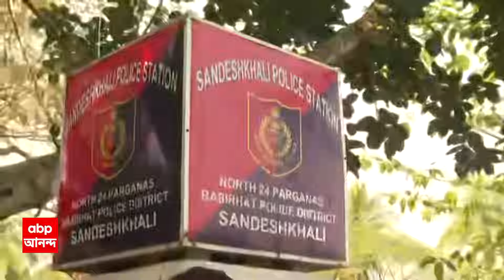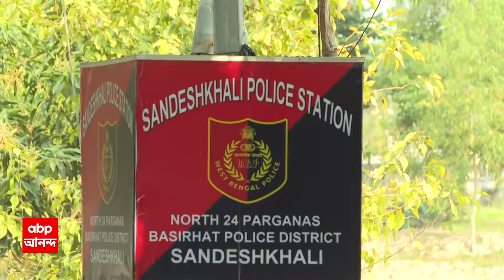Sandeskhali Incident:অবশেষে সন্দেশখালি পৌঁছলেন রাজ্য পুলিশের ডিজি রাজীব কুমার।ABP Ananda Live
Sandeskhali Incident:অবশেষে অগ্নিগর্ভ সন্দেশখালিতে(Sandeskhali) রাজ্য পুলিশের ডিজি(DG) রাজীব কুমার(Rajeev Kumar)। আজ ধামাখালি হয়ে নদীপথে সন্দেশখালি পৌঁছান রাজ্য পুলিশের ডিজি রাজীব কুমার ,এডিজি দক্ষিণবঙ্গ সুপ্রতিম সরকার ও বসিরহাট জেলার পুলিশ সুপার।  আজ তাঁরা সন্দেশখালি থানায়  আধিকারিকদের সঙ্গে বৈঠক করেন। সন্দেশখালি গণধর্ষণ,চাষের জমিতে নোনাজল ঢুকিয়ে দেওয়া ছাড়াও অধরা মূল অভিযুক্ত শেখ শাহজাহানের সহযোগীদের বিরুদ্ধে পুলিশের সামনে বিজেপি(BJP) কর্মীর শিশুকে মায়ের কোল থেকে ছুঁড়ে ফেলার  অভিযোগ আছে। শেখ শাহজাহান গত ৪৮ দিন ধরে অধরা  থাকলেও তাঁর সহযোগী  শিবু হাজরা ও উত্তম সর্দার গ্রেফতার হয়েছে। মূল অভিযুক্ত শেখ শাহজাহান(Seikh Sahjahan) এতদিন ধরে  কেন অধরা সেই নিয়ে বিরোধীরা সোচ্চার হয়েছেন ।ABP Ananda Live